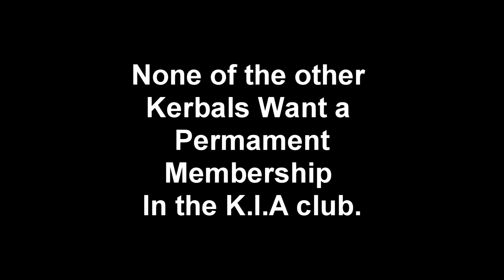Kerbal Space Program Jebs K I A club new recruits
New recruits be wary when Jebediah asks you to join the K.I.A. club, as the membership fee is high, and not to mention that only three Kerbals Jeb, bill and Bob regenerate after they die (like captain Scarlet).

Meant to be a comedy let me know what you think.

Game:
Kerbal Space Program Created By ... Squad
Available to purchase on website below or from Steam